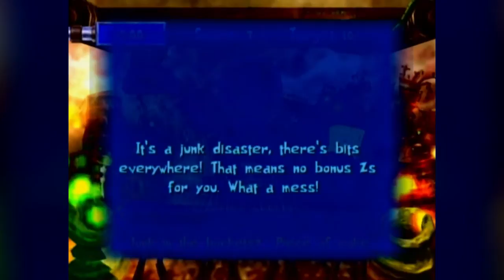SpongeBob SquarePants: CFTKK - Episode 5: Inside a Worm!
In this episode of Creature from the Krusty Krab, we fall inside of an Alaskan Bull Worm and must work our way out!

Social Media!